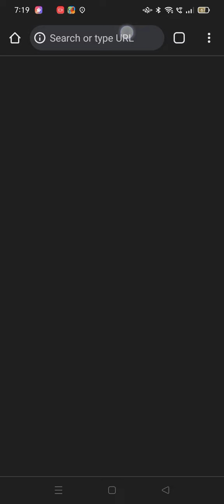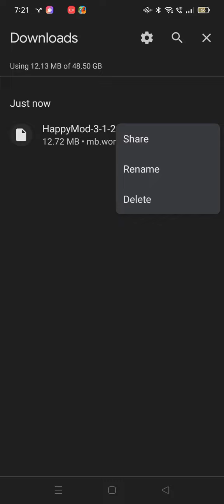how to get happy mod for free